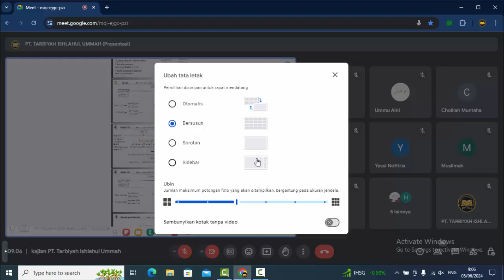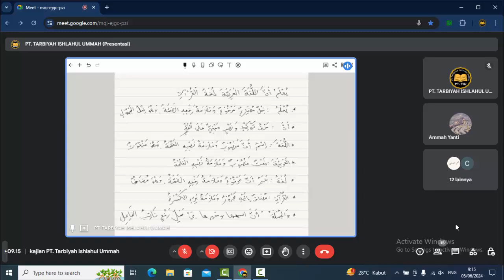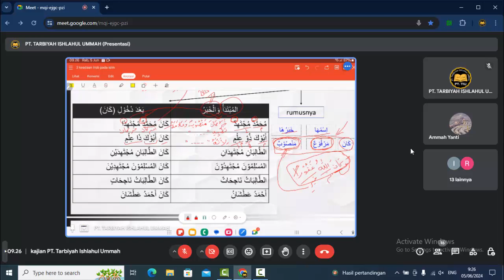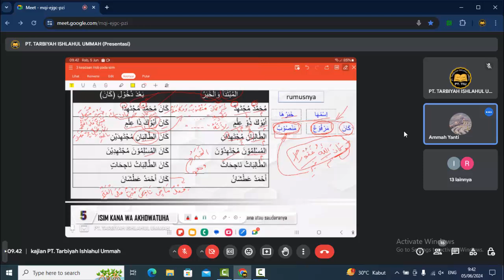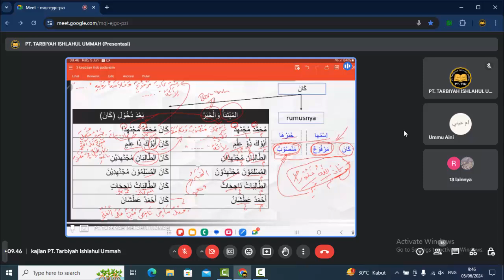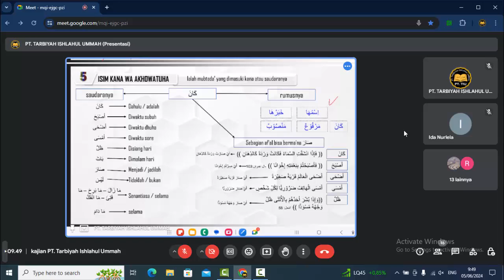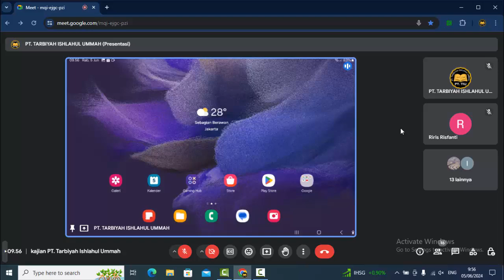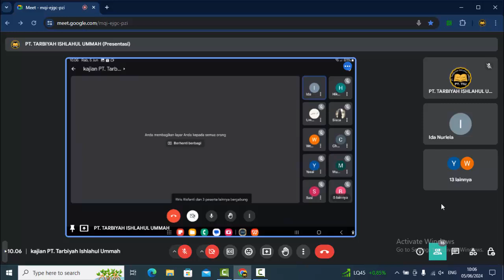KHOBAR KANA WA AKHOWATUHA // ND6 5JUNI24